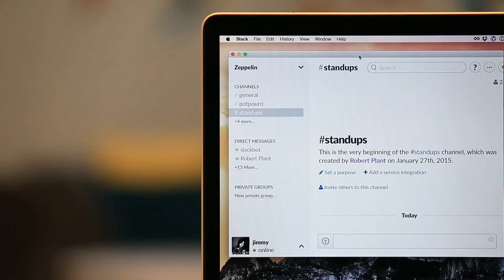Tatsu - Start a Standup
Example of starting a standup on Tatsu